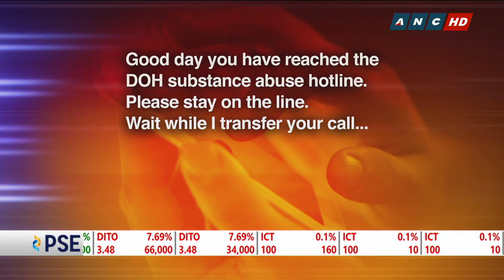PH Health Department launches substance abuse helpline 1550 | ANC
The Health Department has launched helpline 1550 to help rehabilitate persons who use illegal drugs.